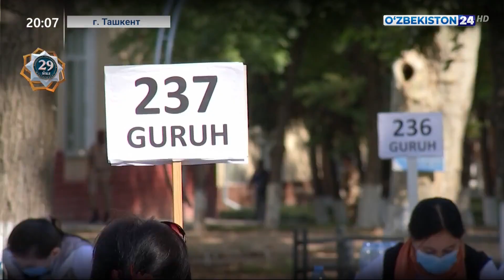Проведение тестовых испытаний в Ташкенте и регионах